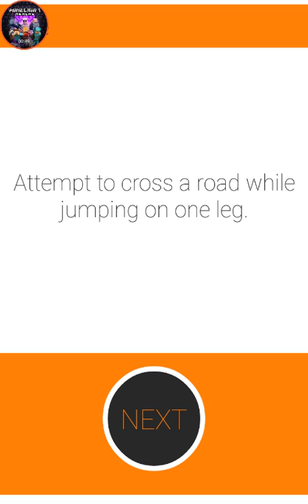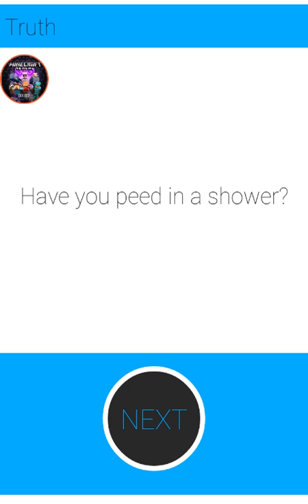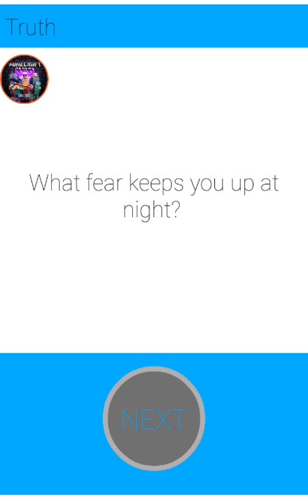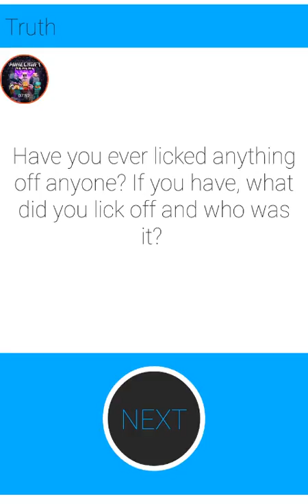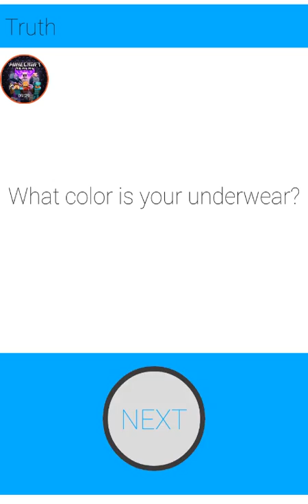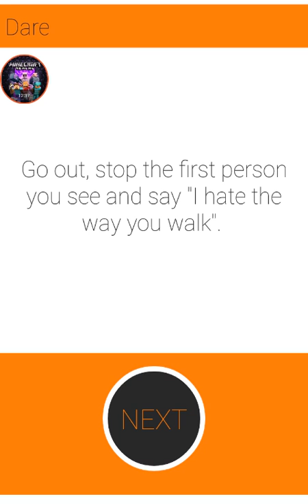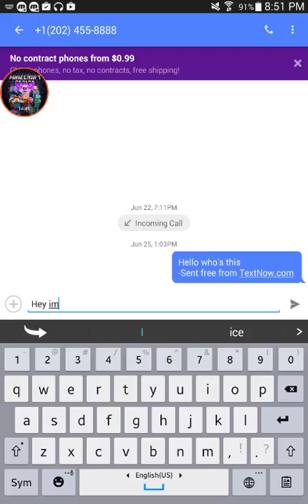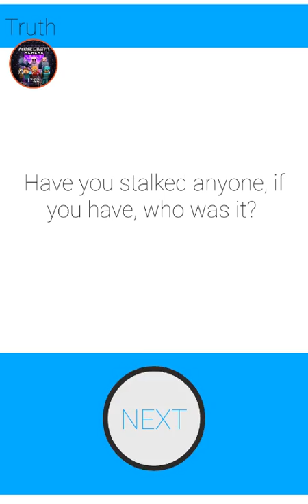Truth or Dare | Part 1